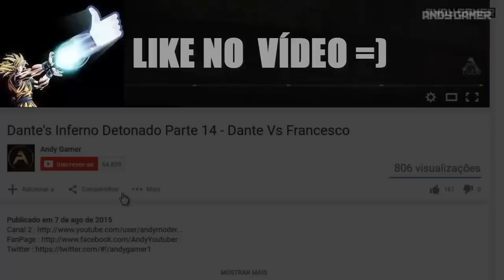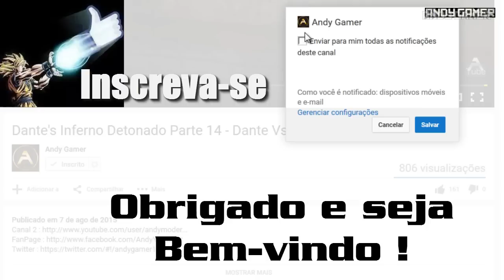Uncharted Drake's Fortune no PS4 Detonado Capítulo 22 - Final Épico - O Confronto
LETS GO !